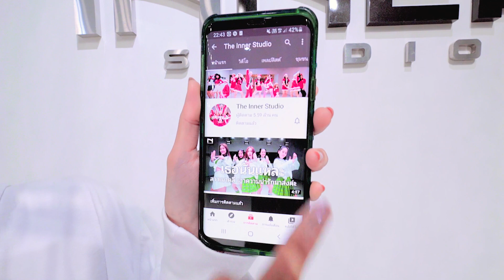INNER KIDS I R U OK? - TIGGER